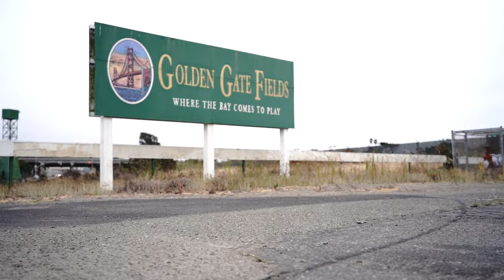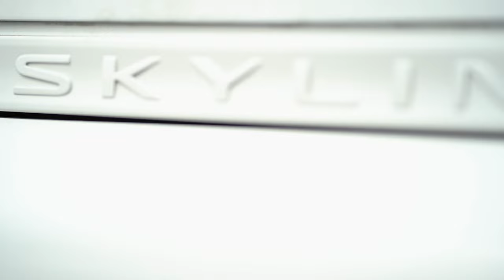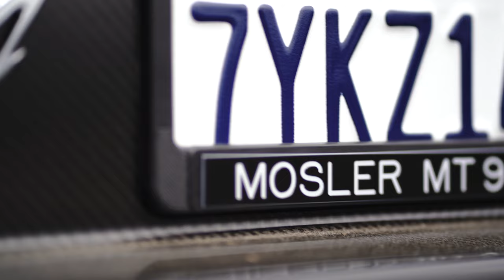Valt Auto Club x Sincere Media "Cars & Culture" EXTENDED CUT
Extended Cut featuring attendee interviews!